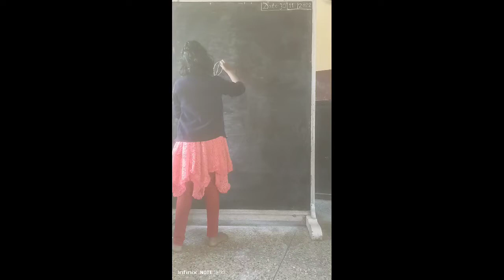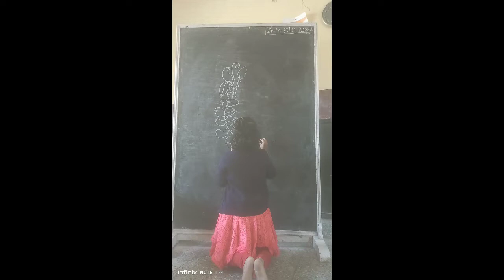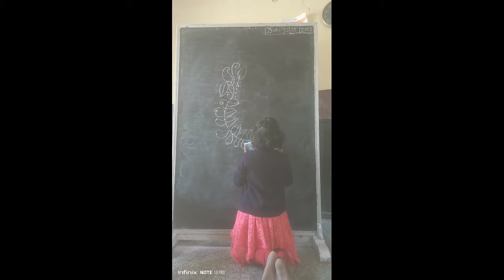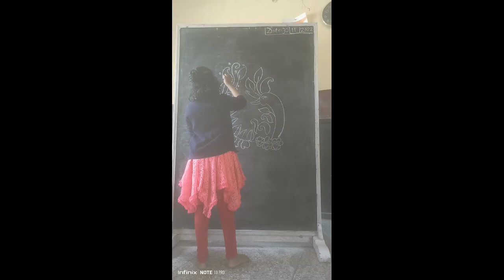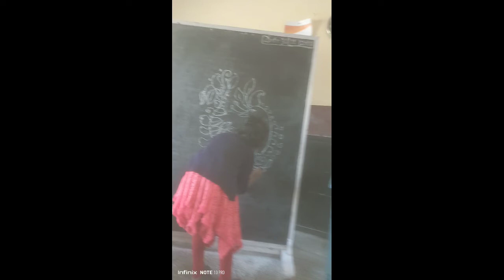class art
(2) Artist badal paul -You tube link